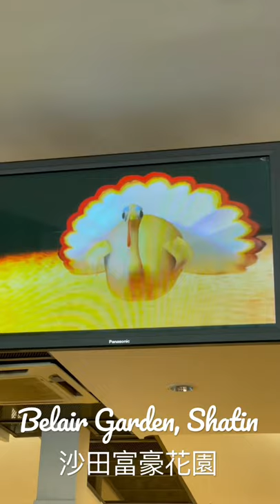Bowling Day with best Siu Mai